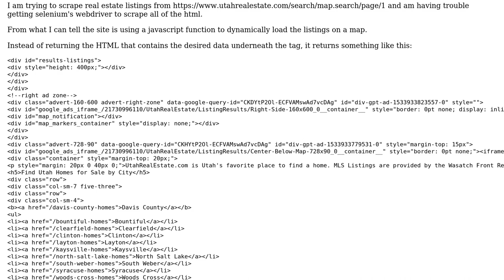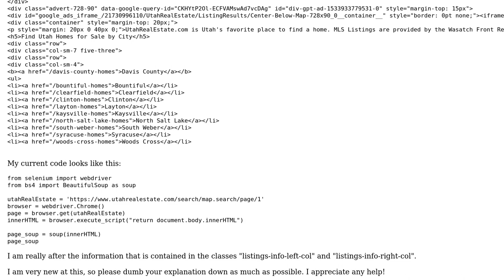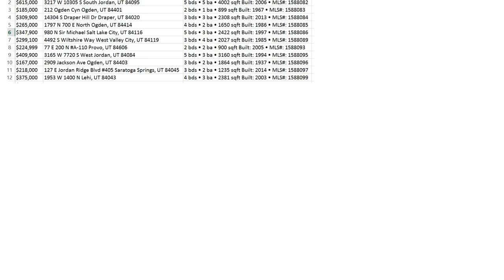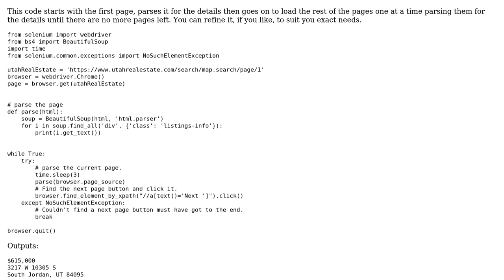How do you get selenium webdriver to return all HTML from website? (2 Solutions!!)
How do you get selenium webdriver to return all HTML from website?

With thanks & praise to God, and with thanks to the many people who have made this project possible! | Content (except music & images) licensed under CC BY-SA | Music | Images & others | With thanks to user QHarr user Dan-Dev user bwolf and the Stack Exchange Network Trademarks are property of their respective owners. You are responsible for your own actions.